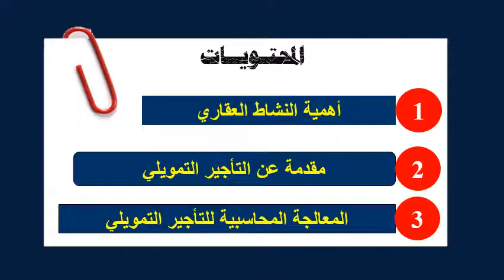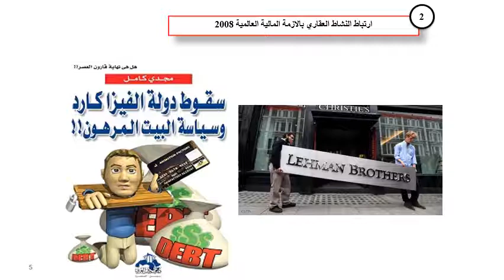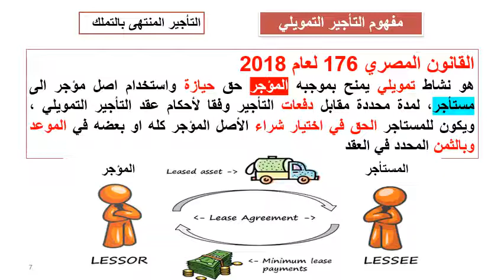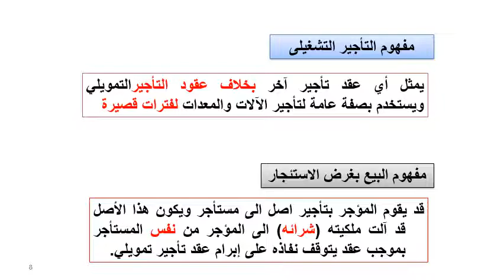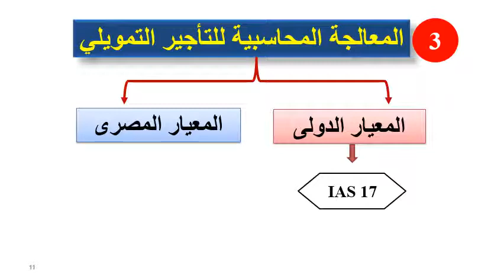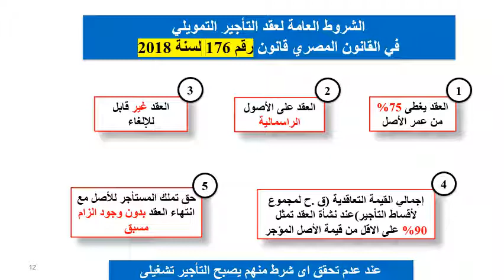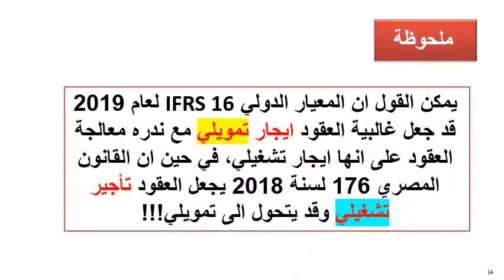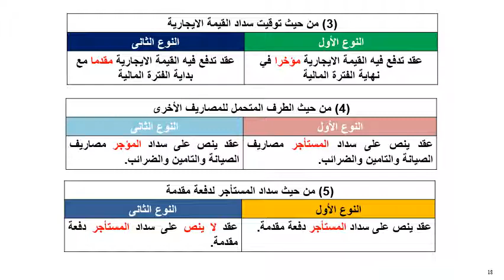دبلومة الاستثمار والتمويل - الفرقة الأولي - نظم معلومات محاسبية - د/ أحمد سليم - التاجير التمويلى